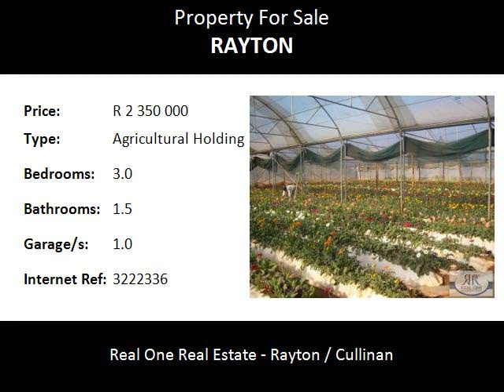3.0 Bedroom Agricultural Holding For Sale in Rayton, Rayton, South Africa for ZAR R 2 350 000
Bedrooms: 3.0
Bathrooms: 1.5
Garages: 1.0
Price: R 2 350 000

Property Description:

This smallholding is situated in the small Village of Rayton, a mere 20 min drive from Pretoria.  Not only will you find a 3 bedroom house, 1.5 bathroom, 2 living areas, kitchen and garage which offers comfortable living within walking distance of all mayor shops, school and medical centers and is surrounded with residential properties - but also 7 established tunnels where the current owner is farming with flowers and veggies.

This land could also be the perfect buy for developers because of its location!  Current zoning - Agricultural but would be perfect for high density units.  An opportunity not be be missed!!!

Cullinan is situated in the Highveld region of South Africa. The town has an elevation of 1476 m (4842.52 ft) and is located at -25.6709 [latitude in decimal degrees], 28.5236 [longitude in decimal degrees]. The closest city is Pretoria being 40 km (25 mi) away, while Johannesburg is 100 km (62 mi) away.